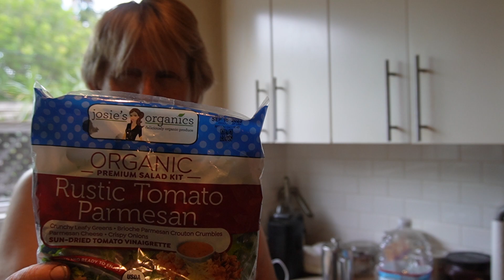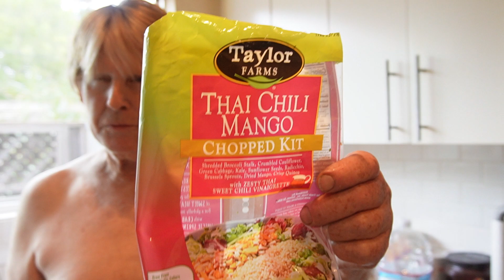Eat your leafy greens!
These are some of my favorite packaged salsads!